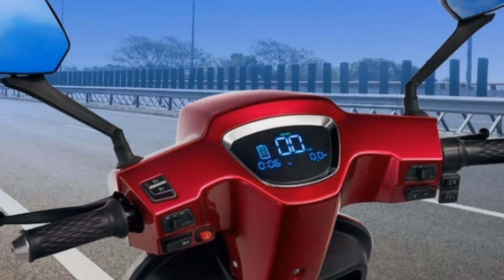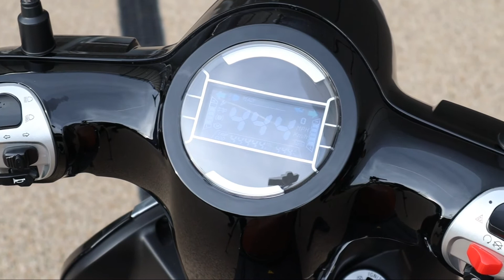Best Electric Scooter in India 2022 | ivoomi s1 Electric Scooter price, Range, top Speed, Feature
Best Electric Scooter 2022 | ivoomi Electric Scooter price, Range, top Speed, Feature |New e scooter